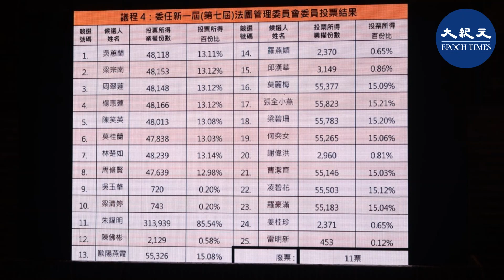原定去年6月舉行的屯門山景邨業主立案法團選舉，因疫情延遲14個月，今15日下午舉行，數百居民冒雨投票。最終9位新當選委員，均是山景邨居民自發組織「山景新氣象」成員。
責任編輯：Ou Jun Yan